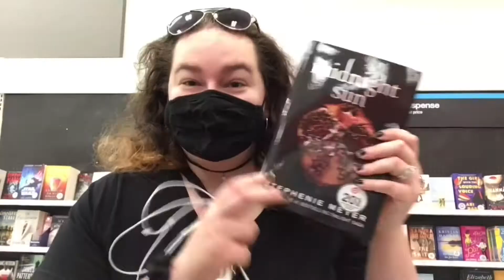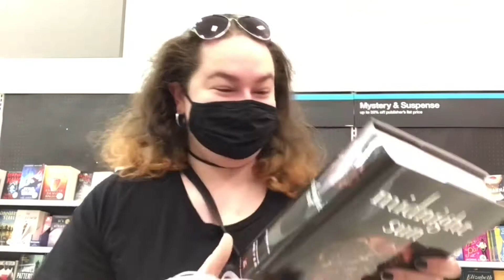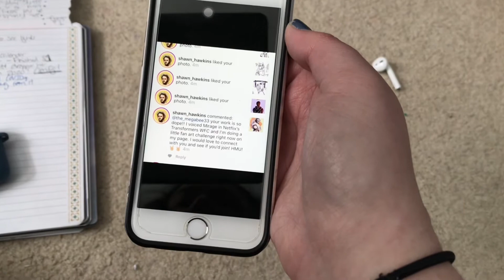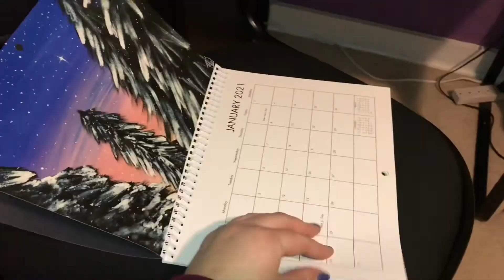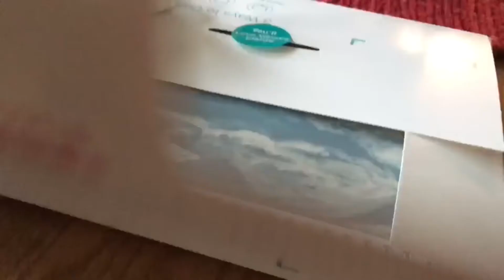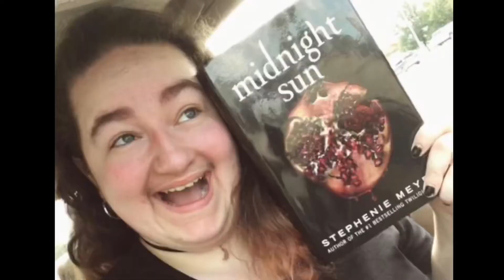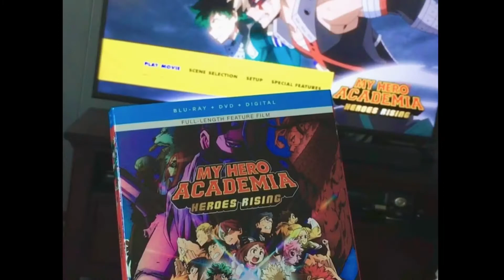So 2020...let’s talk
So 2020 happened..wasn’t the year that a lot of us were expecting nor the year that we wanted, but it happened nonetheless and it will be one for the history books.

🔹Socials🔹
Art IG: @the_megabee33
Personal IG: @emilyannlaw (where I post about books too and my photography skills)
Wattpad: @megabee33

🔹Channel description🔹
Hey my names Emily. You might know me from my art instagram account, @the_megabee33. Also have a personal account too @emilyannlaw. I'm a huge transformers fan and you can see that from the tf related videos that I post on here with a mix of movie reviews, art and a few vlogs mixed in too. Hope you enjoy what I make :D

Music used